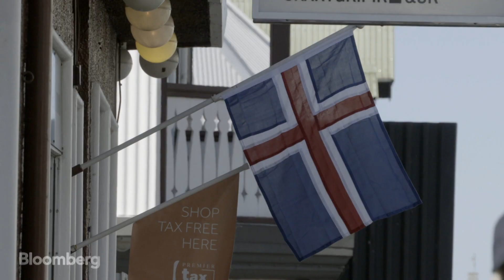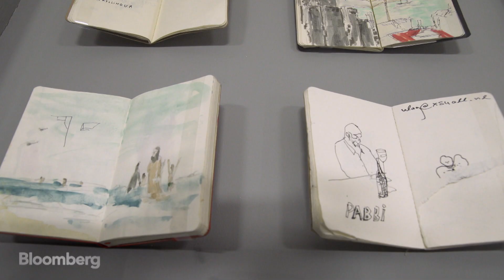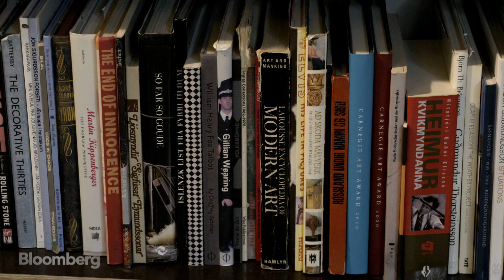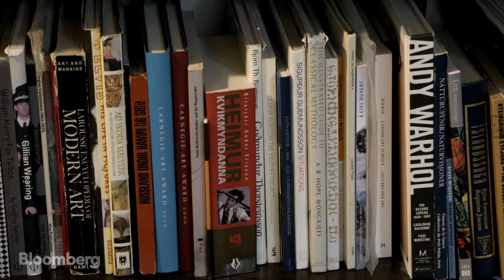Ragnar Kjartansson's Lush, Intriguing World of Performance Art | Brilliant Ideas Ep. 48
Icelandic artist Ragnar Kjartansson is said to be one of the most exciting artists working today, making his name with performance and video works that combine duration and repetition -- and dance between the realms of theatre, music, and art. We join him as he prepares to open his first major U.K. exhibition at the Barbican in the heart of London.